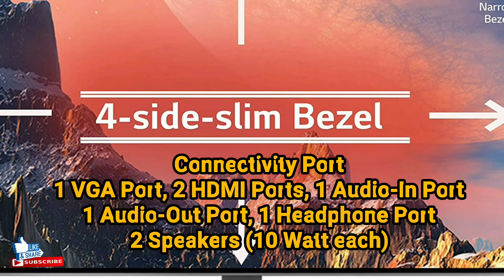LG 23 8 inch 60 || 45 cm Borderless LED Monitor